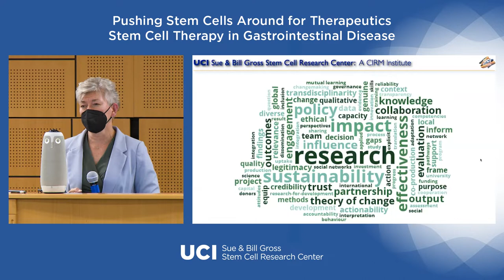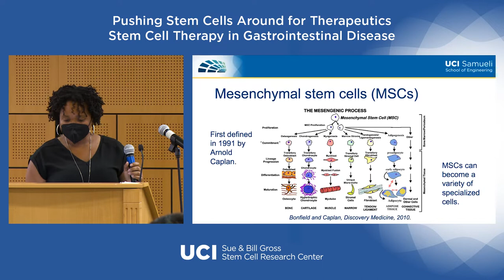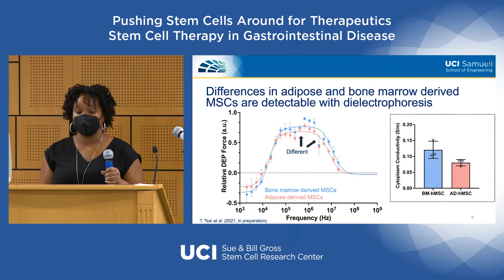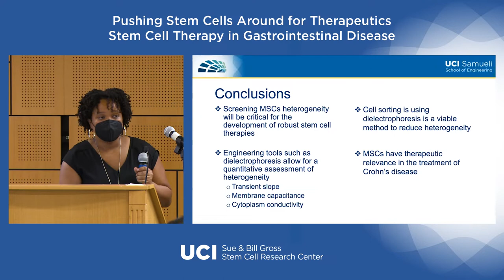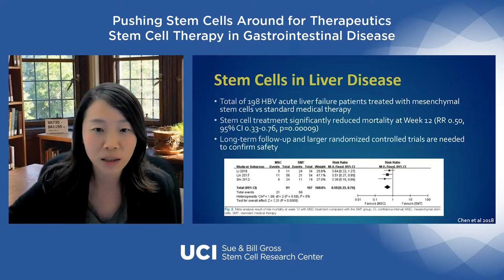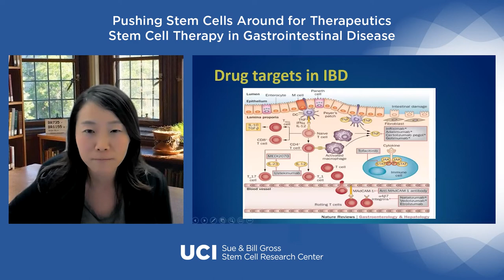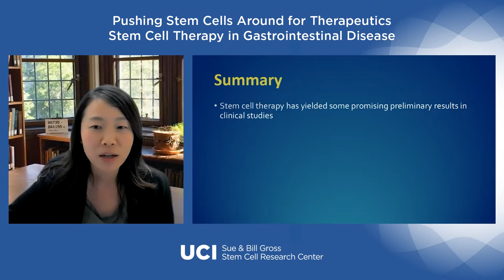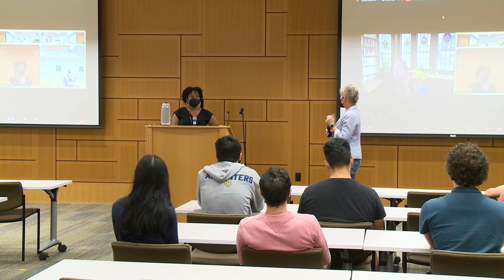Pushing Stem Cells Around for Therapeutics - Stem Cell Therapy in Gastrointestinal Disease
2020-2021 Stem Cell Community Lecture Series
Thursday, Oct. 05, 2021 | 7:00 PM Pacific Time
Featuring: Tayloria Adams, PhD, Sunhee Park, MD